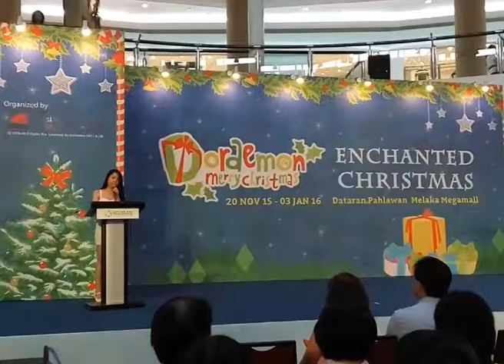Emcee Ruby - Doraemon Opening